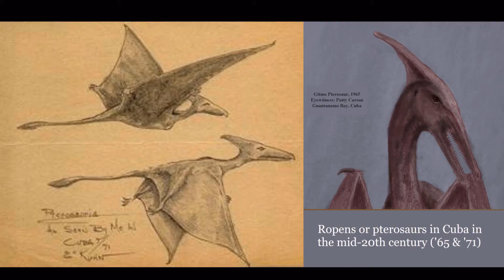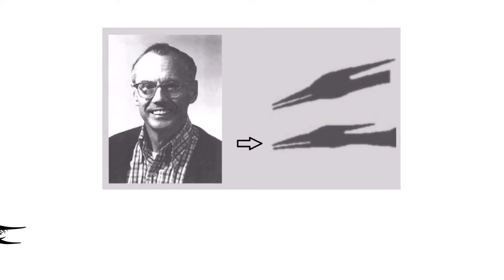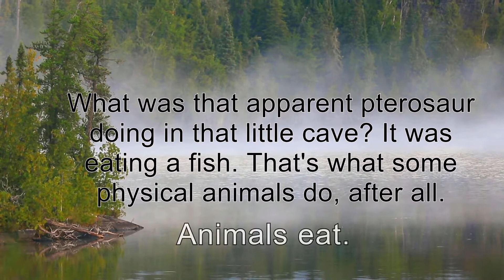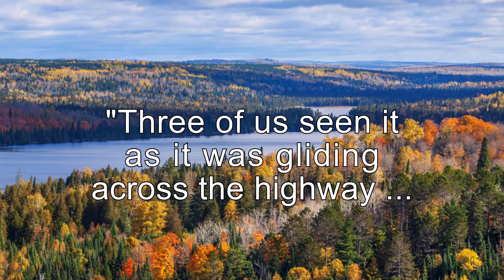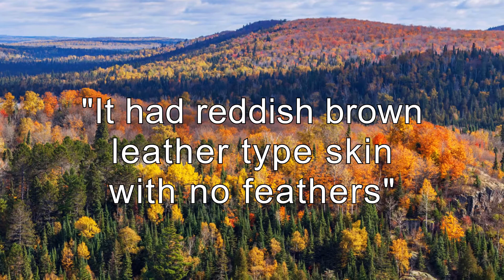Pterodactyl Sightings - Flying Creatures NOT Extinct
These apparent modern pterosaurs are physical animals in our world and in our time. The original title for this video was "Pterodactyl Tactile". It was improved and expanded late in 2020; in fact this video is an improvement on the year-2020 improvement.

Yes, there is actual evidence that these apparent living, and usually flying,  non-extinct pterosaurs are not from hallucinations or tricks of the imagination or hoaxes or misidentifications or from time traveling pterodactyls. They are, for the most part, actual encounters with real physical flying creatures that seem to be descended from the pterosaurs that are known from fossils.

→ Have you, or someone you know, seen a living pterodactyl? Report it safely and privately here: